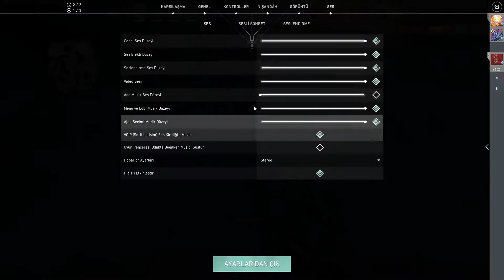Dosta "KORKU" Düşmana "GÜVEN" veren Fade gameplay | 0 Ciddiyet Elmas ELO